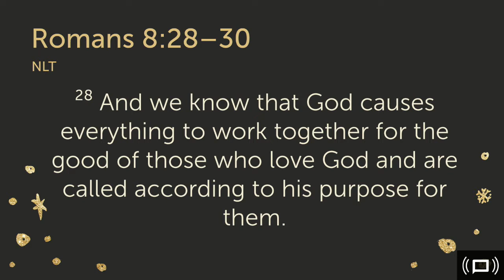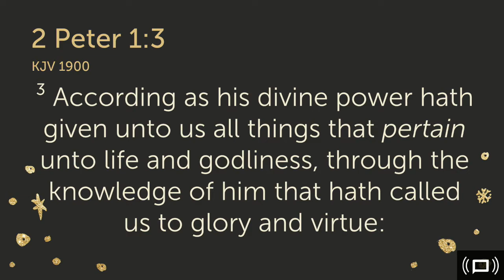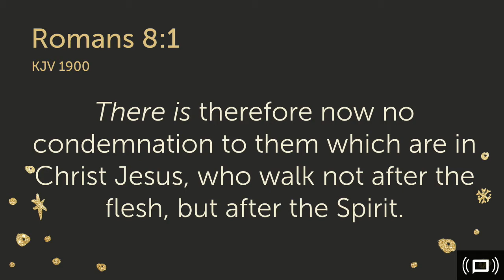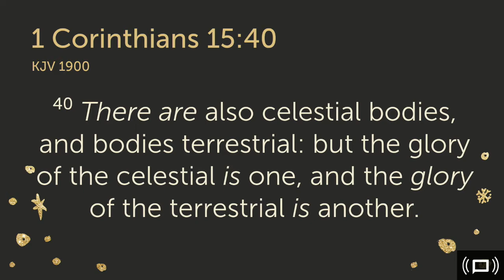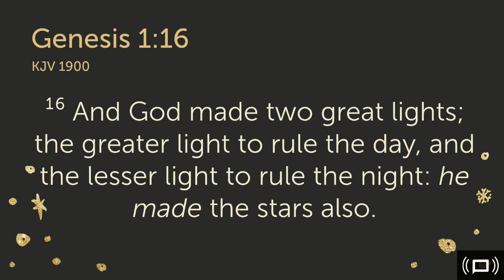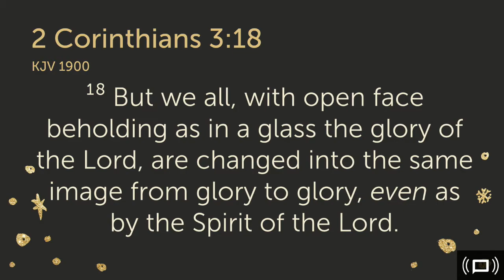Higher Heights, Greater Glory (January 1, 2018)